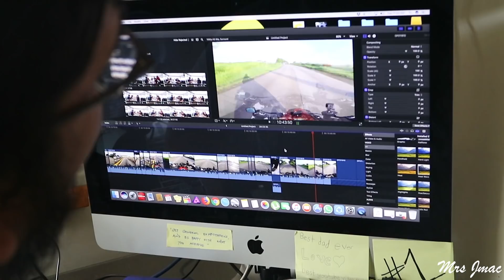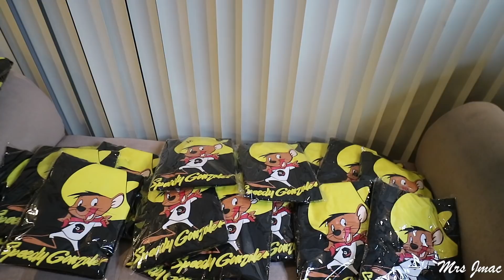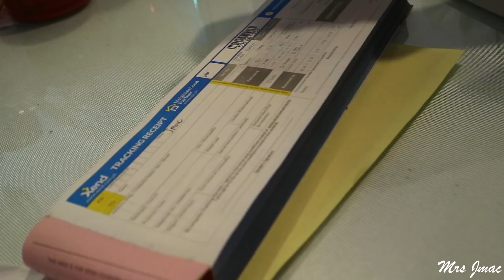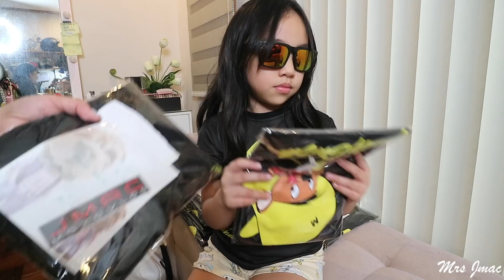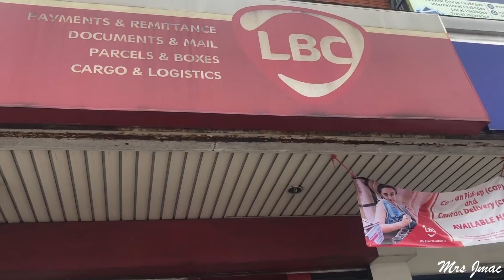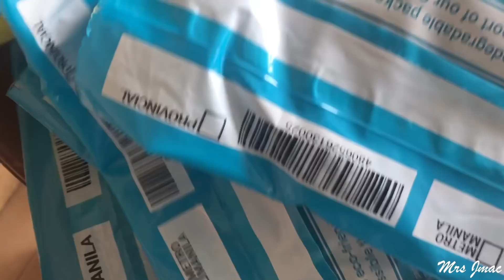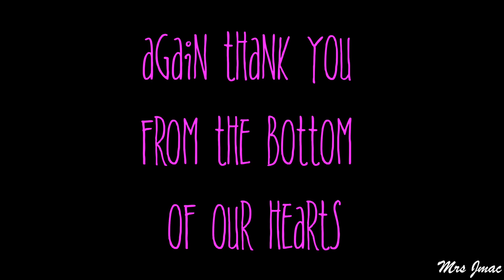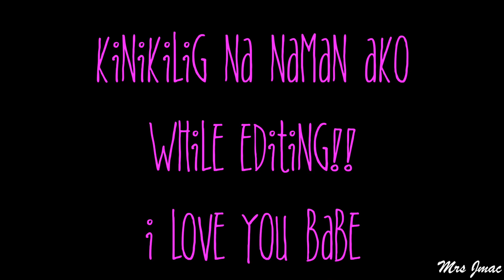SHOUTOUTS | JMAC'S GETTING A NEW TATTOO | DAILY VLOG 27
Made shoutouts who purchased Jmac's Merchandise

JMAC's getting a new tattoo